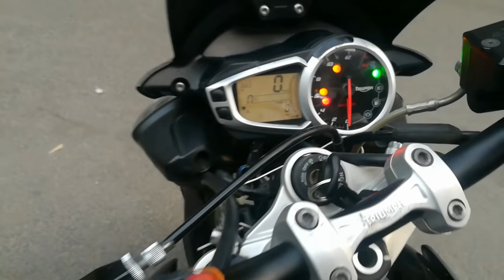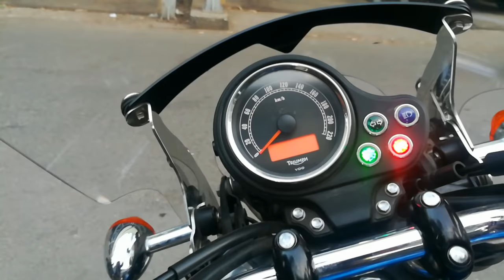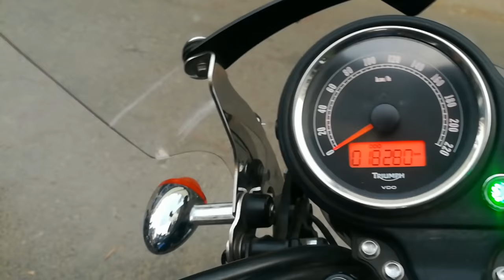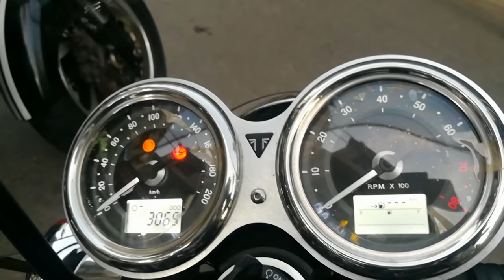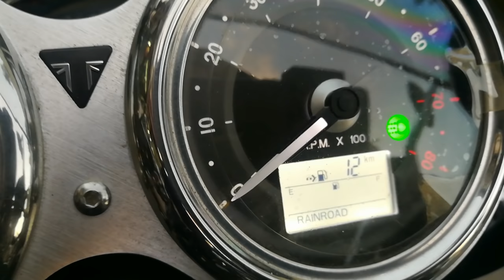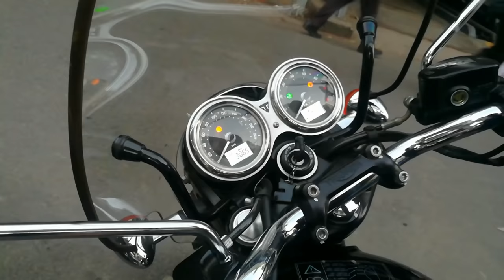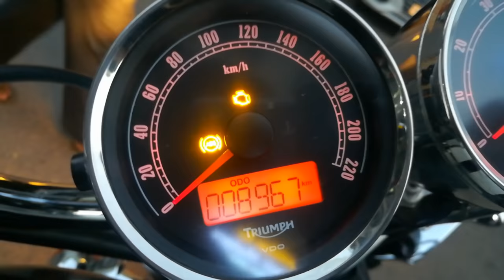Street Triple, Bonneville, Rocket 3 | Never seen before | Triumph Superbikes at Saraswati Motors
So guys in this video we have shown u the best superbikes at unbeatable price.

4 Triumph bikes in a single video.

Shop name
Saraswati motors

Address :
8/22, W.E.A
Karol Bagh

Superbikes By Saraswati Motors
8/22, Sat Bhirawan Rd, Block 8, WEA, Karol Bagh, New Delhi, Delhi 110005
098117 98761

Mystery boy

You can also go through Saraswati Motor's stock at BAJAR App, available on both Android & iOS.

Music credit
(NCS)

Bye.